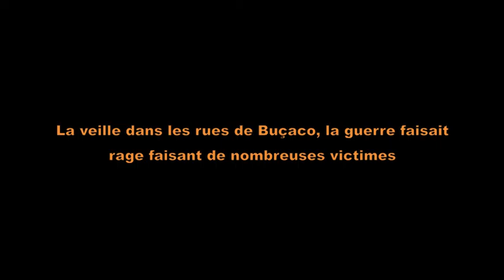Buçaco La Bataille de Buçaco V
La bataille de Buçaco (pronon.IPA bu.'sa.ku) est une bataille de la guerre d'Espagne et du Portugal, disputée par les forces britanniques et portugaises sous le commandement d'Arthur Wellesley de Wellington le 27septembre1810 afin d'arrêter l'avancée des Français dans leur troisième tentative d'envahir le Portugal. Les troupes françaises fortement éprouvées lors de cette bataille, croyant tout de même pouvoir atteindre Lisbonne avant les troupes anglo-portugaises, viendront s'écraser contre les lignes fortifiées de Torres Vedras.